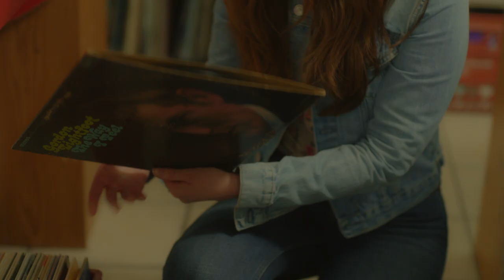The Abrams - Sounds Good To Me - Official Music Video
Official video for "Sounds Good To Me" by The Abrams.  Stream/Download
Directed by Christopher Warre Smets/ Produced by: Produced by Black Fawn Creative  Executive Producer - Joe Kresta